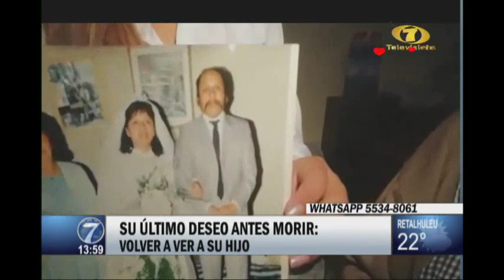El último deseo de una madre es volver a ver su hijo desaparecido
El estado de salud de la mujer es crítico

Doña Lucresia no ve a su hijo desde hace más de 20 años, ante su grave estado de salud manifestó que su último deseo es volver a verlo.